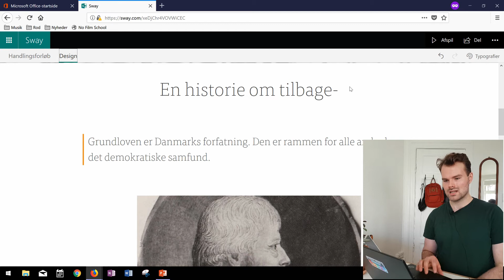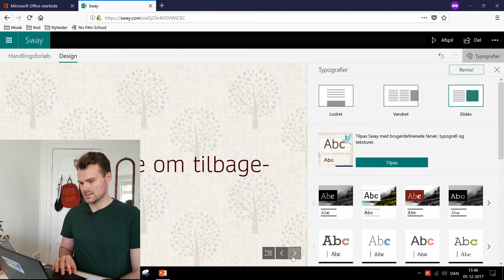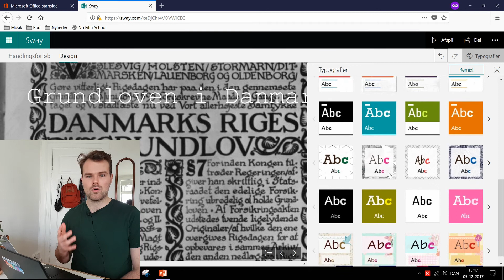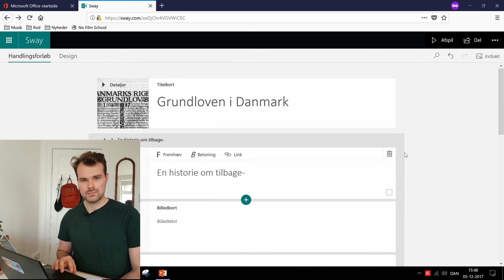Sådan designer du din Sway